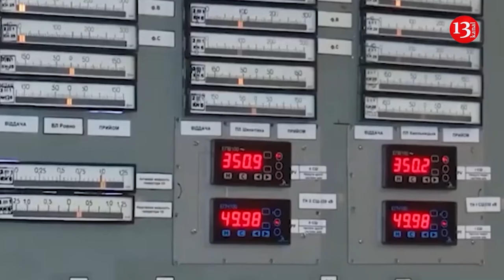Russian soldier who burnt own car, sets fire to armored personnel carriers and tanks by mistake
A soldier of the 42nd motorized rifle division of the occupying Russian army has been punished for using his personal car without the commander’s permission. As a punishment, he poured gasoline on his "Niva" car and set it on fire. The footage has been shared by another Russian soldier in the area. The incident took place in the occupied Orekhovsky district of Ukraine’s Zaporizhzhia region. According to the Russian military, after the car caught fire, the fire spread to a wider area, including a nearby forest strip. As a result, four armored personnel carriers and two T-72 tanks of the occupying army located in the area were destroyed by fire.